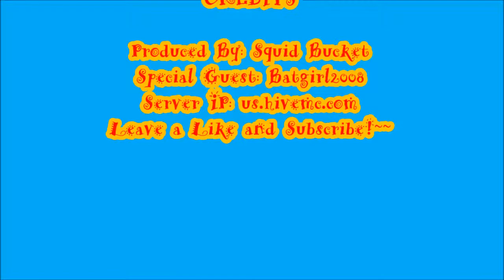Mystery Monday: Gravity!!!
Hello and Welcome to Mystery Monday!

Today Batgirl and I play a new game on the Hive called Gravity!!! It is a really fun game that is the the Dropper!

How did I record this video?

Recording Software: Xsplit Broadcaster